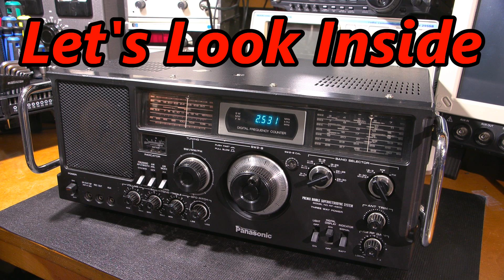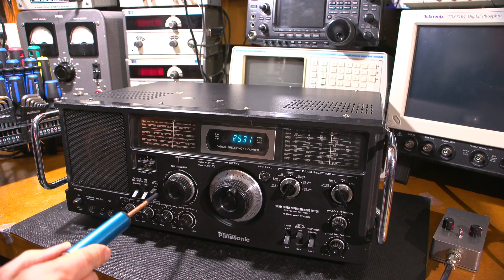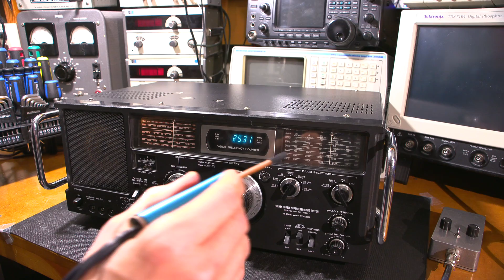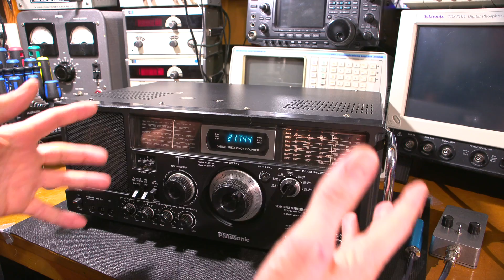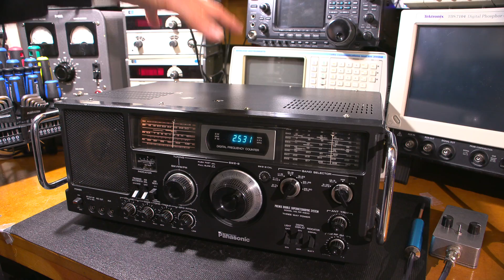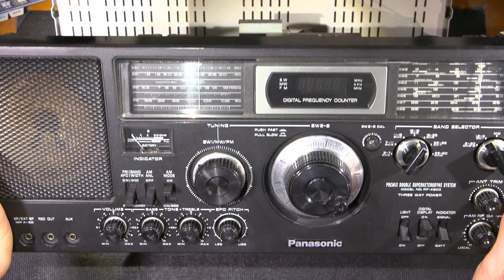Look Inside This Radio Receiver! The Collectible Panasonic RF 4900.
Let's look inside this Panasonic RF-4900 radio receiver, and see what we have to restore. Click the SHOW MORE tab below for links.

The official collectible 2020 Mr Carlson's Lab Calendar is available now, but not for much longer! Here is the link to order